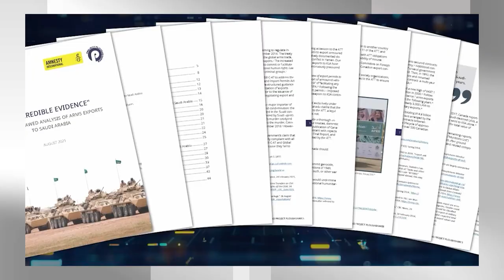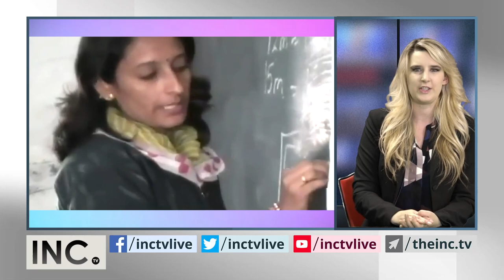INC TV NEWS BULLETIN WITH JULIA COSBY